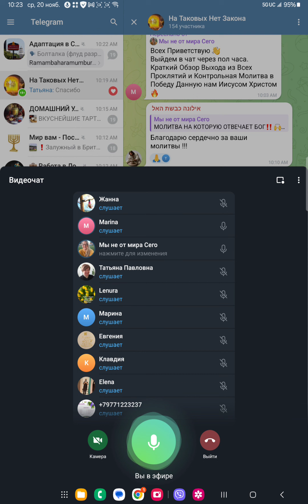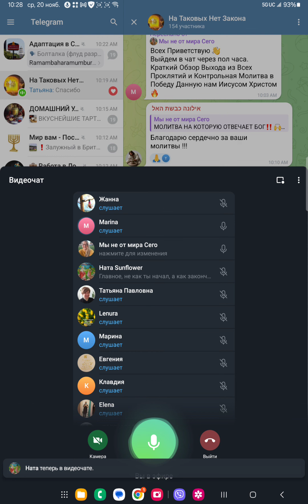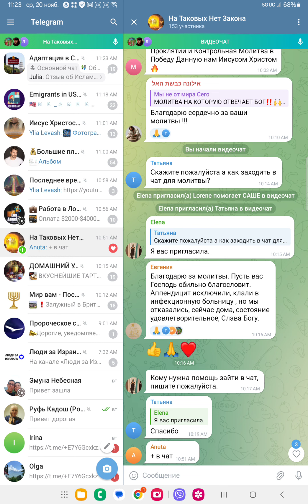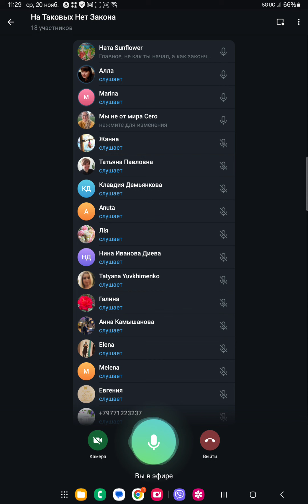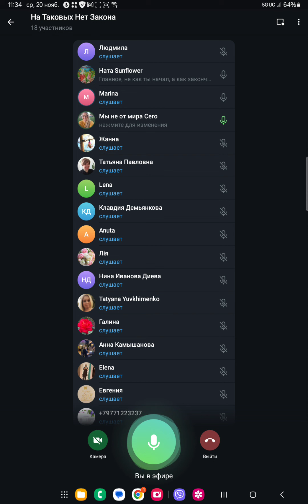🔥ИНКАУНТЕРурок 9⚡️СИЛА КРЕСТА🔥